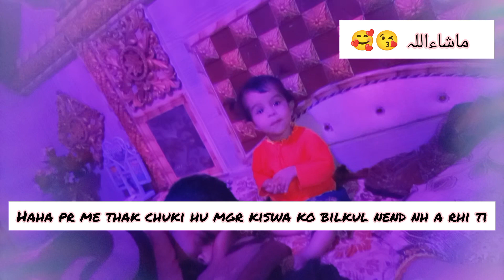Daraz parcel 📦received| alu k parathe | kiswa ki apne baba k sath rat gye tk mastiya| 🥰routine vlog💛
Hey everyone yashfa and kiswa is a vlog Chanel and I make the videos At my daily routine and domestic work with my two babies and u can watch my recipes ,cooking dress designing and my simple lifestyle
yashfa&kiswa blogs
alu k parathe
daraz parcel received
# decorative item for drawing room